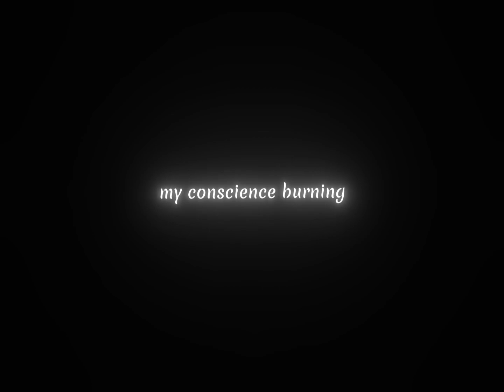Famy__Ava song black screen lyrics